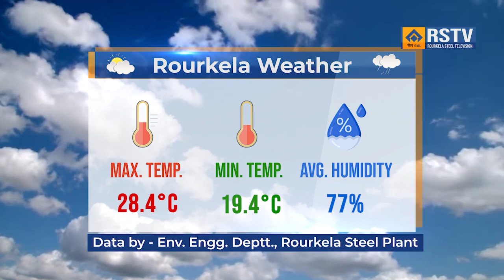ROURKELA STEEL PLANT ODIA NEWS ON DT- 9/ 12/ 2023